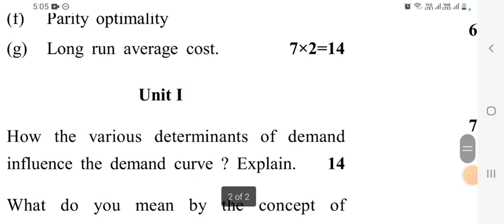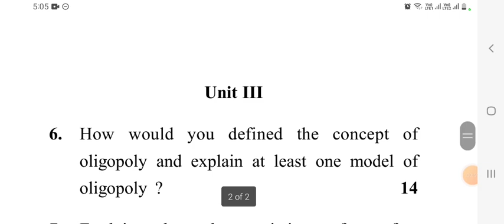Business Economics previous year question paper of B.Com Class, First year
This video is made to get an idea of previous year question paper of university.

👉short summary